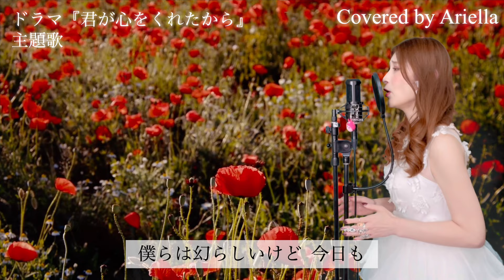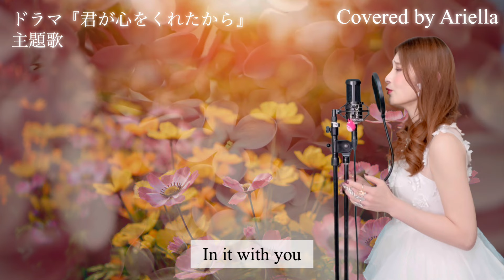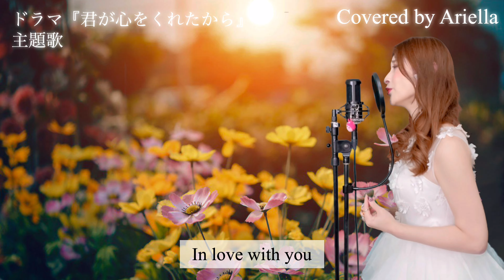【何色でもない花/宇多田ヒカル】月9ドラマ『君が心をくれたから』主題歌 フル 歌詞 歌ってみた Covered by Ariella(アリエラ)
フジテレビ月9ドラマ 『君が心をくれたから』主題歌

A Flower of No Color/Hikaru Utada

音源

͛📢⋆お知らせ͛📢⋆

▪︎『Let's fly』オリジナル曲2/19(月)配信

▪︎東京ドイツ村 ファイヤースパークル2024 MC

2/17(土) 2/24(土) 3/2(土) 3/9(土)
18:30-18:40

MCさせて頂いております。声だけの出演となります。

▪︎3/23(土)STAGE Vol.5

生徒さんの発表の場として企画したオンラインライブです。
視聴無料
SHOWROOM(アリエランド)

開場18:50 開始19:00

出演者:ゆきぴー/MEL/実希/Kubo/紫川ヤスリ/伊藤可織

出演者の皆さんに応援メッセージや、質問を募集‼️

締切は3/15(金)23:59まで

Ariella（アリエラ）

現在iTunesやLINEMUSIC Spotifyなど28社より配信中！